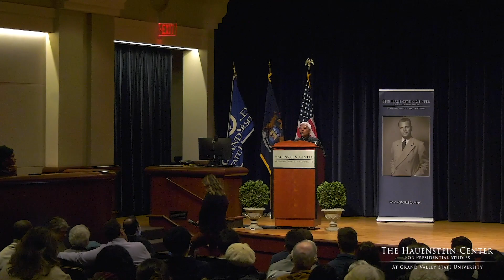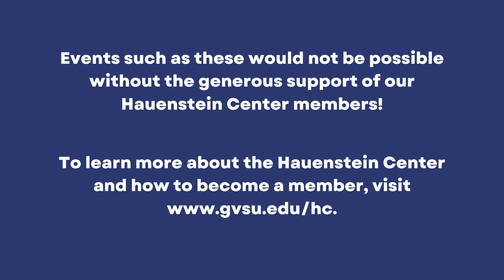Dr. Mary Frances Berry: Rev. Dr. Martin Luther King Jr. Day Commemoration - Full Event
The civil rights legacy of the Rev. Dr. Martin Luther King Jr. is one of both theory and practice, and so too has Dr. Mary Frances Berry practiced both academic and activist leadership. For more than four decades, Dr. Berry has been one of the most visible and respected activists in the cause of civil rights, gender equality, and social justice. She joined us to reflect on the legacy of Dr. King and draw on her experiences to explore contemporary issues at the intersection of race, protest, and politics. Dr. Berry joined the Hauenstein Center and Grand Valley’s Division of Inclusion and Equity for our annual celebration of Rev. Dr. Martin Luther King Jr. Commemoration Week at Grand Valley State University.